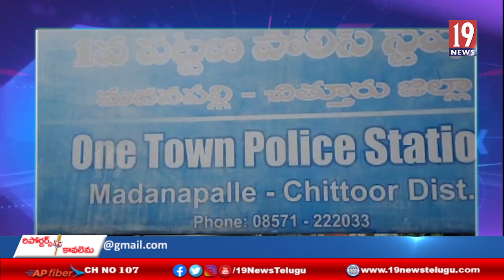అభివృద్ధిపై చర్చకు రమ్మంటే దూషణలు చేయడం ఎంతవరకు సమంజసం - రాష్ట్ర ముస్లిం మైనారిటీ నాయకురాలు పర్విన్